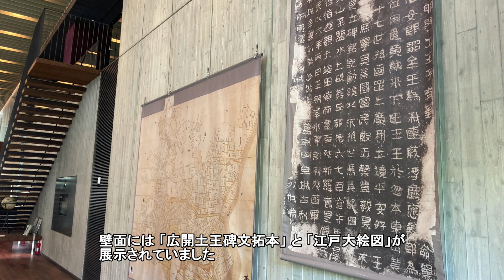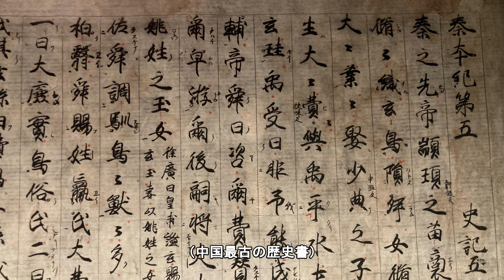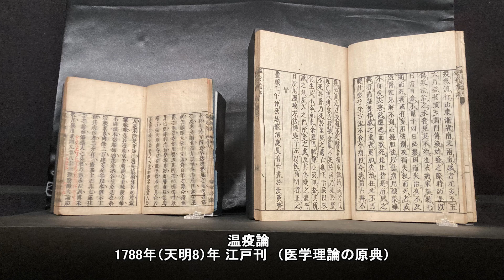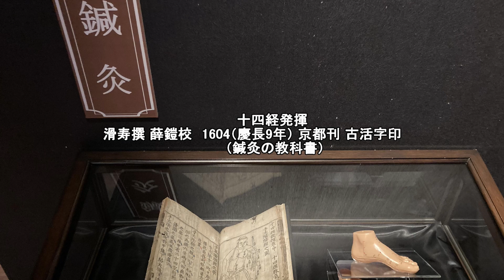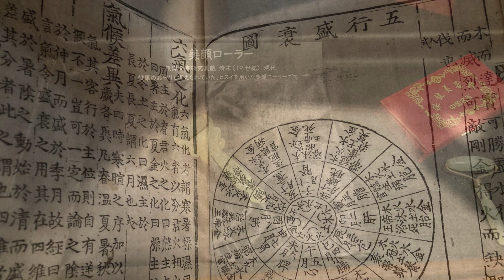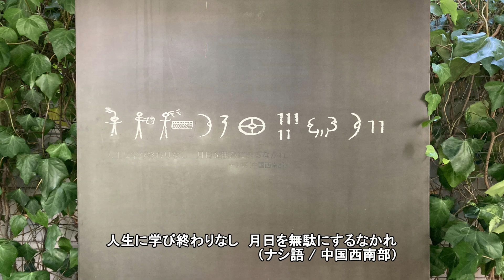【Vlog】【東洋文庫ミュージアム】（東京 文京区駒込）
東京都文京区駒込にある「東洋文庫ミュージアム」にて、「モリソン書庫」及び、企画展「東洋の医・健・美」を鑑賞しました。

１．〔美術館概要〕
「東洋文庫ミュージアム」は、アジアに関連した様々な書物、資料を展示する「本の博物館」です。母体になる「東洋文庫」は、三菱財閥の三代目当主・岩崎久彌（ひさや）によって設立された東洋学専門の研究図書館で、世界五大東洋学研究図書館の一つです。

２．〔写真撮影〕
・可能

３．〔ミュージアムカフェ〕
・あり

４．〔アクセス〕
・JR、南北線駒込駅から徒歩約8分